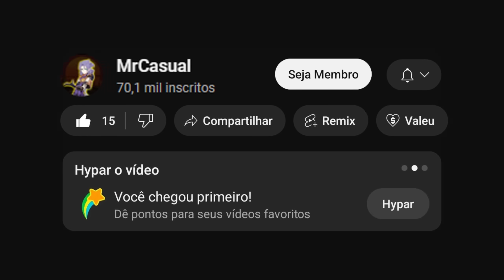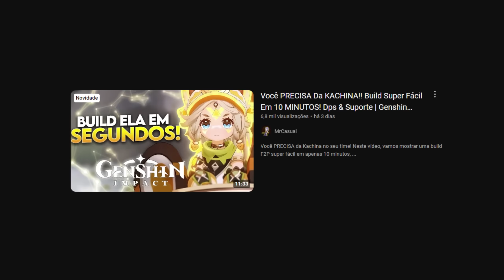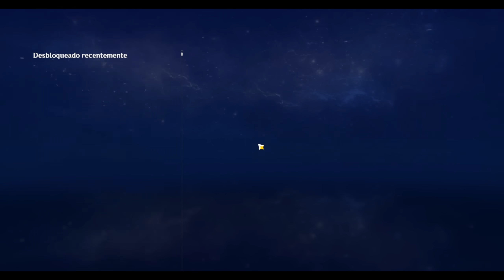XILONEN Superou Kazuha! BANNERS e RERUNS da 5.1 Em Natlan e Arconte Voltando! | Genshin impact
XILONEN superou Kazuha? Vamos discutir os novos BANNERS e RERUNS da versão 5.1 em Natlan, incluindo a volta do Arconte e personagens como Hu Tao, Nahida, Chiori e possíveis aparições de Zhongli, Arlecchino, Shenhe e o Arconte Anemo, Venti! Neste vídeo, analisamos se Xilonen pode realmente ultrapassar Kazuha e como os kits desses personagens podem impactar as builds e times no Genshin Impact.
Discutimos também como cada personagem funciona em combate, suas habilidades e como esses reruns podem alterar as estratégias dos jogadores. Não perca essa análise completa de tudo o que vem por aí na versão 5.1!

Rei dos Coins! o melhor lugar pare se comprar benção da lua, passe de batalha e cristais genesis! e outras coisas em jogos!! super confiável 😉SÓ IR EM BENÇÃO CRYSTAL

  Personagens 5.1 de Fontaine e seus banners de reruns. Quando Arlecchino e Kazuha vêm para o Genshin Impact? E os reruns de Neuvillette e murata(arconte pyro)? Quando será que teremos um novo personagem dendro? Vamos ver isso no vídeo de hoje e debater sobre isso. Vamos comentar sobre os reruns que podem acontecer em Natlan até a versão 5.6.

esse vídeo pode ser encontrado pelas seguintes pesquisas:

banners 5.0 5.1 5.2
mualani build
kinich build
kachina build
guia de Artefatos arconte pyro murata
Natlan reruns
Arlecchino & Neuvillette banner
arconte pyro banner
5.3 banner
personagens 5.4 e 5.5 genshin
Arlecchino banner rerun
columbina banner
Genshin Impact banners e reruns 5.6
Armas Fontaine
Build murata (arconte pyro)
Arlecchino rerun banner
próximo banner Natlan Arlecchino
Vale a pena
Quem pegar no Genshin Impact?